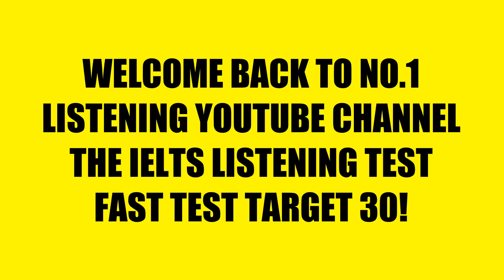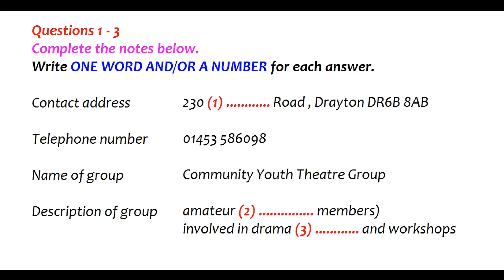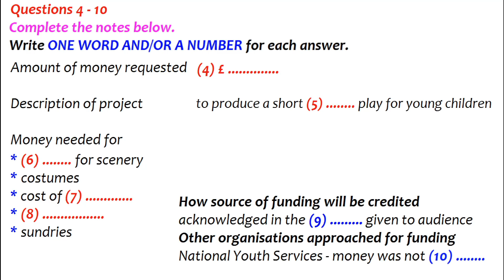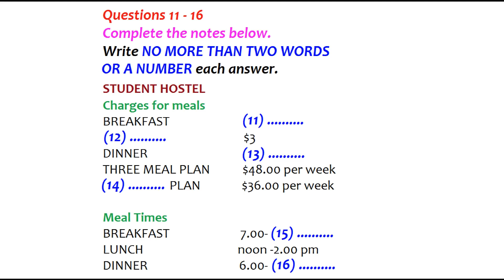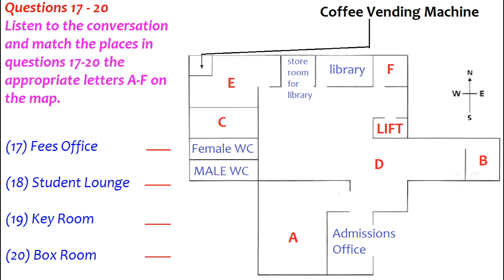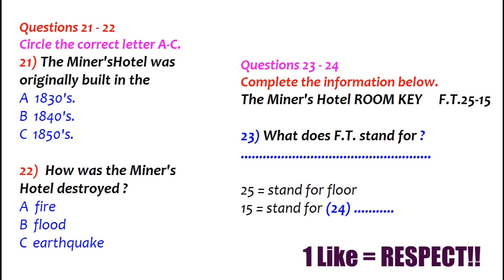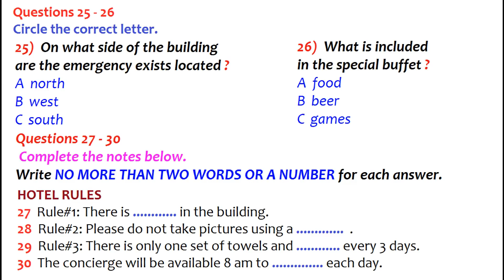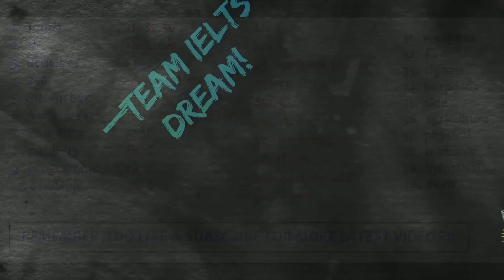IELTS LISTENING 15